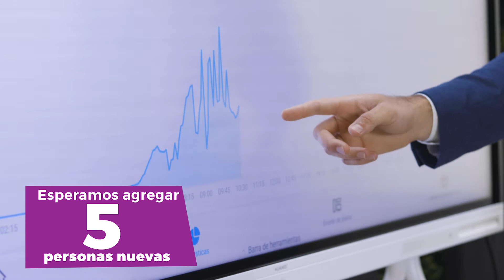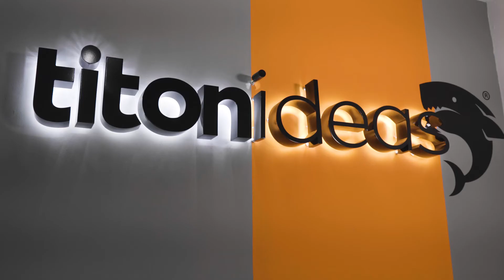ScaleUp | 3°Cohorte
La Fundación para el Desarrollo de Guatemala FUNDESA desde el año 2018 inició una serie de talleres y mesas de trabajo con la participación profesores de Babson College y Empresarios, con el objetivo de activar el ecosistema de la región identificando áreas de crecimiento.

El programa de Empresas de Alto Crecimiento, está diseñado para ayudar a empresas a lograr rápidamente nuevo crecimiento de forma rentable y sostenible. Este es el primer programa de su tipo en la región con una metodología desarrollada por profesores de Harvard y Babson College, universidad no. 1 en emprendimiento a nivel mundial.

A diferencia de otros años, ahora por ser virtual, pudieron aplicar empresas de Guatemala, sin importar el departamento en el que estén ubicadas.